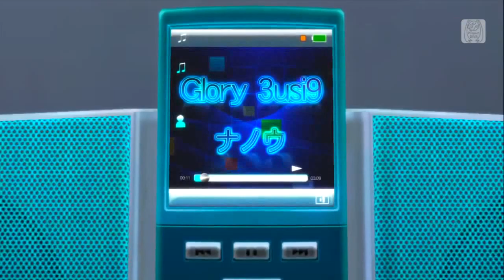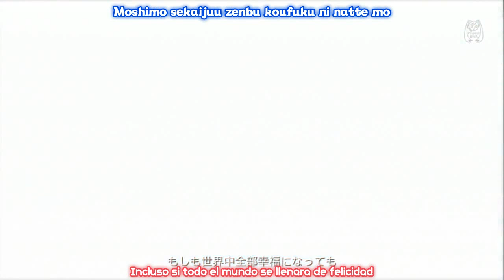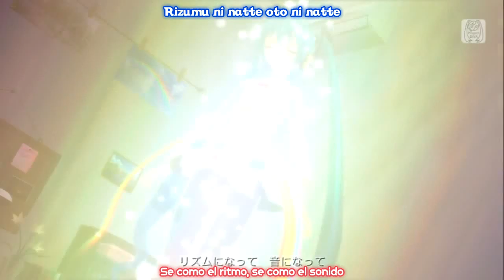Hatsune Miku - Glory 3usi9 (Project DIVA F 2nd) sub Romaji y Español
VE LO EN HD
~Descripción~
Titulo: Glory 3usi9 (Glory Music)
Autor: Nanou
Vídeo: Candid Kyon
Subtitulos y Traducción: GuzTsilent
LOS PVS DE CON EL TITULO "Project DIVA" SON PROPIEDAD DE SEGA Y DE SUS DETERMINADOS AUTORES
Esta es la primera traducción de esta canción, así que, realmente me esforcé en hacer esta traducción, y, también, en hacerla "coherente", así que, espero les guste :)